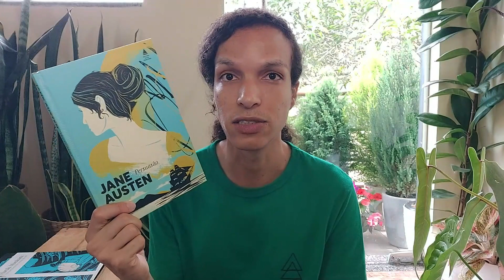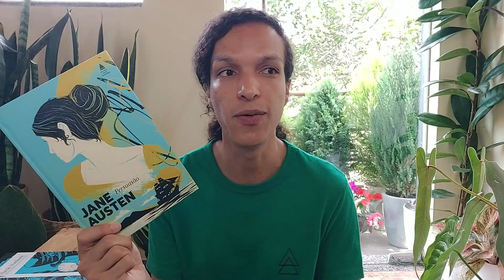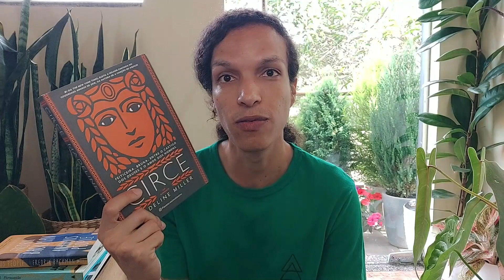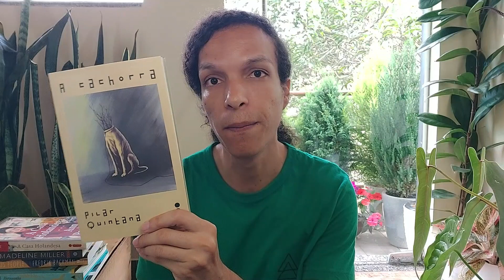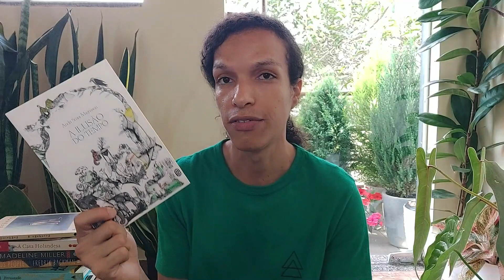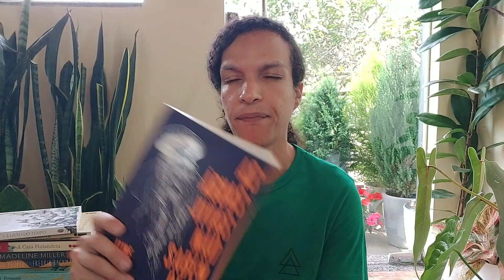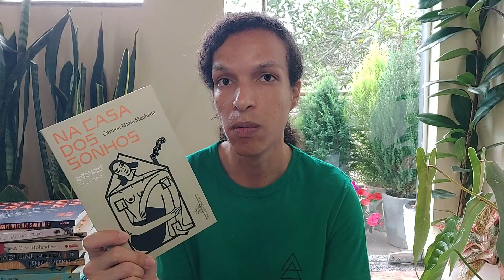tbr de março 2023 | os 13 livros que vou ler em março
A TBR mais ousada do canal! Separei 13 livros que vou ler em março de 2023! Estou muito empolgado para as leituras do mês.
📚 [LinkGeral-Amazon - compre por aqui]
📚 [Minha página de promoções]
📚 Todas as redes: @glauciogoncalvez
📚 Rede do Passarinho: @glaugoncalvez